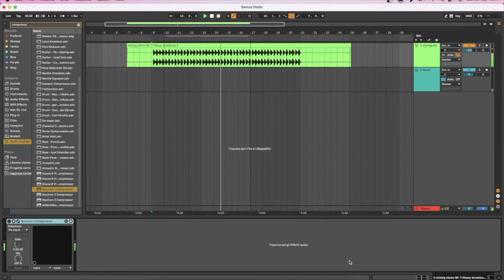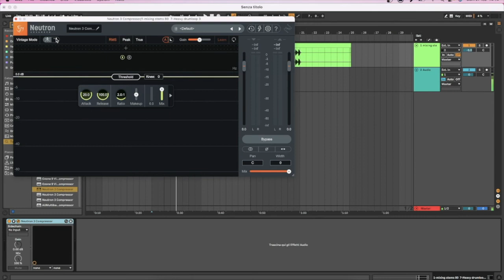COMO OBTENER UNA COMPRESIÓN MÁS NATURAL? TÉCNICA DE COMPRESIÓN QUE DEBES USAR PARA TUS MEZCLAS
Esta semana aprenderemos una técnica de compresión que cambiara el modo en el cual trabajas dando resultados mas naturales